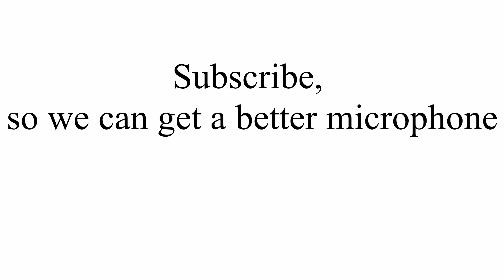That One Annoying Kid in Class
This video is about that one little kid in school who announces to the world every time they turn straight to a page.
ZDI Productions is a channel that makes skits about all kinds of relatable topics. And remember the number rule: Don't ask what the name stands for!